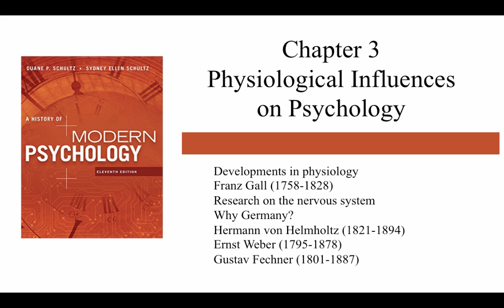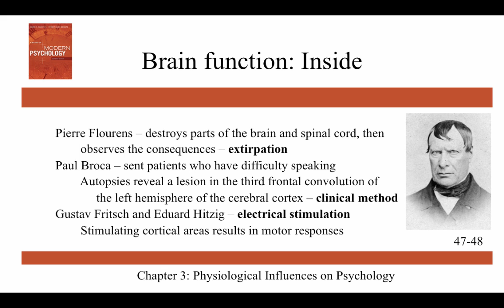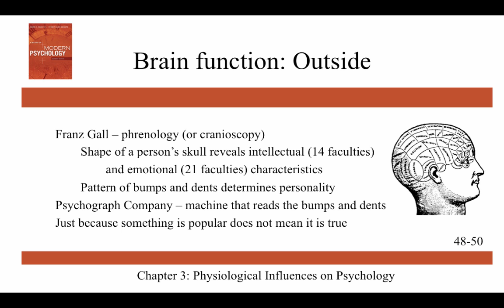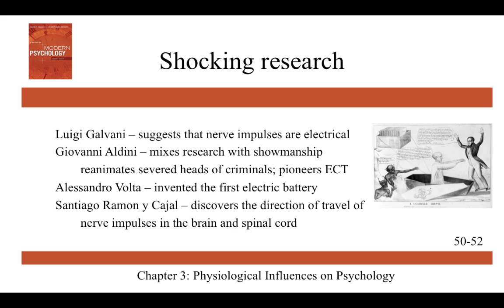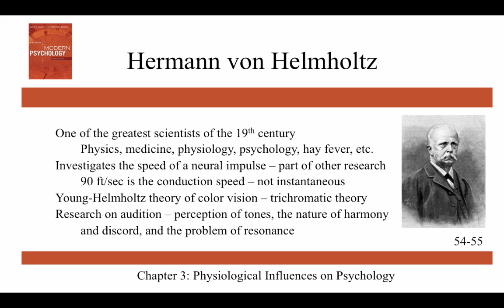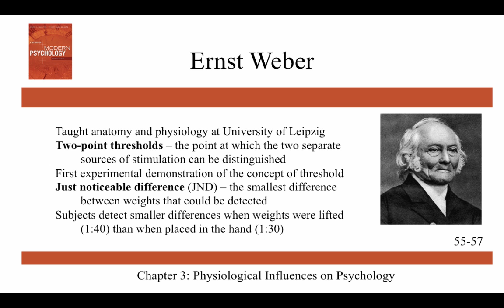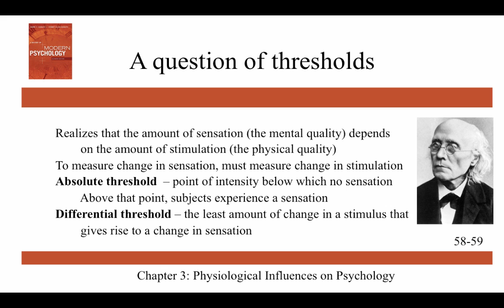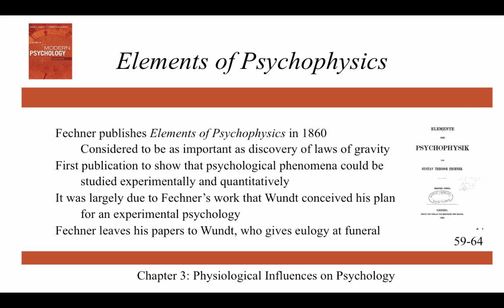Physiological Influences on Psychology - Ch3 - History of Modern Psychology - Schultz & Schultz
This video covers Physiological Influences on Psychology, which is Chapter 3 of Schultz & Schultz's History of Modern Psychology.  It covers developments in physiology, Gall, Helmholtz, Weber, and Fechner.